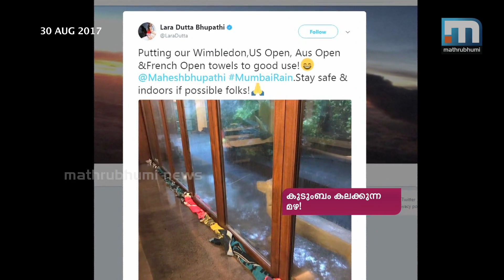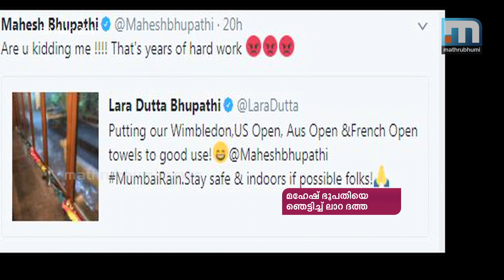Mahesh Bhupathi and Lara Datta feud on Twitter|mathrubhumi News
Mumbai: Indian tennis star Mahesh Bhupathi and his wife , Bollywood actress Lara Dutta had an open feud on Twitter. The film star posted a picture of the towels used by her husband, Mahesh Bhupathi during his tournaments that she was now using as a means to keep her house dry and stop water from entering the house.Soon after she posted the picture, she received a mixed bag of comments, some fans finding the funny side of it while some others criticised her usage of the hard earned towels. The Indian tennis star expressed his utter displeasure at his wife's actions and seemed to be crestfallen at the sight of his hard earned towels being used as a tool for stopping the water from entering their house.